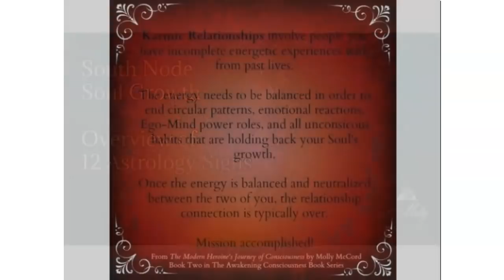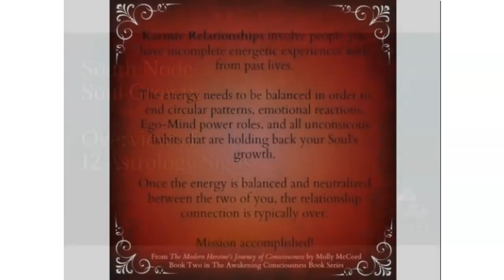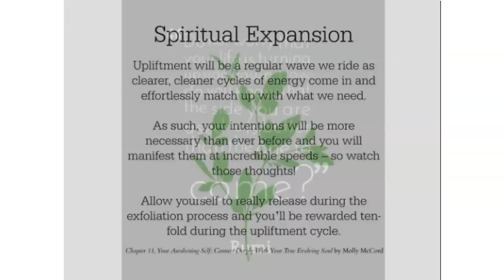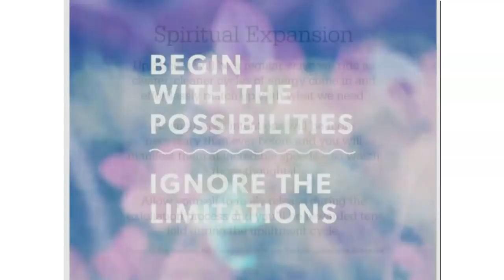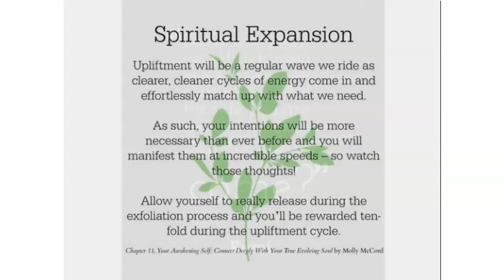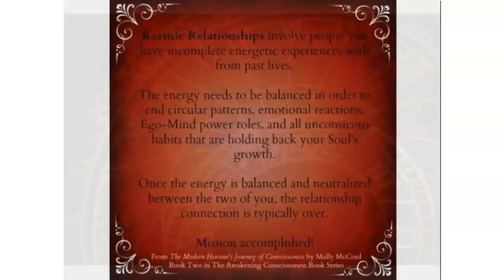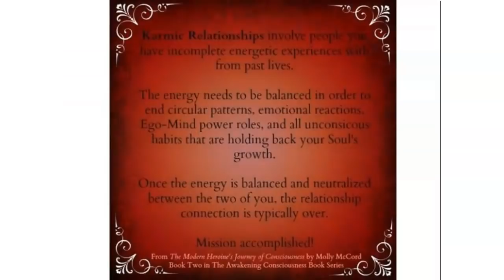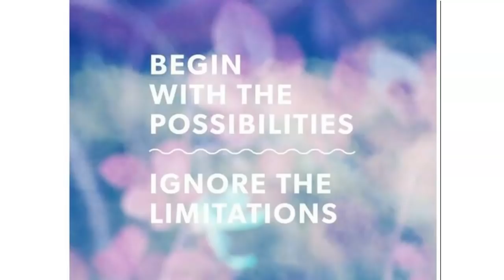South Node Soul Growth ~ Overview of 12 Astrology Signs ~ Podcast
The South Node reveals areas of your life that hold karmic completions, letting go of lower expressions, and understanding how you are healing in this lifetime as you grow and develop towards your North Node energies. The South Node represents how you can elevate unconscious energies that may feel familiar but they are looking for you to work with them in a higher capacity.

In this show, I go through all 12 astrology signs in the South Node and what each sign is learning from in this lifetime so you can be aware of what you perhaps did not see or notice in yourself previously. I also talk about planets conjunct the South Node; people who connect with your South Node; the Nodal Reversal that occurs at 46; and the Nodal Return that happens at 19, 38, 57, and 76 yrs. Hope this is beneficial information for you.

"Healing From Your Family of Origin And Reclaiming Your Life"

Discover how the transiting planets are working with your natal chart and planets through 6 teaching videos, including understanding the 12 astrological houses, aspects, and how to read an ephemeris.

Use code RARE to get the full program for $25 USD.